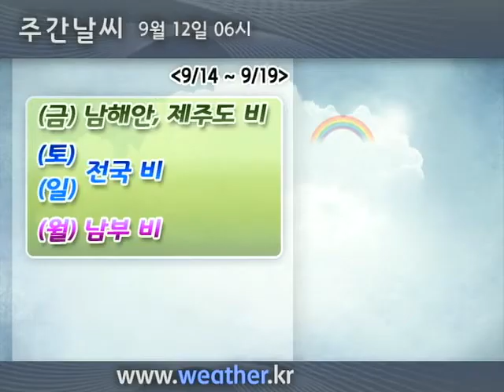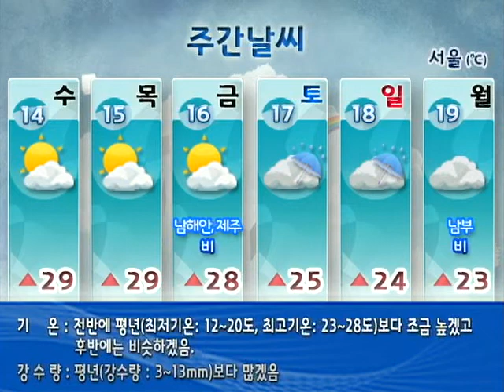[주간날씨 2011년 9월 12일 06시] 주 후반 비 소식 이어져.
○주 후반 비 소식 이어져.
○(금) 남해안, 제주도 비 / (토)(일) 전국에 비 / (월) 남부지방 비